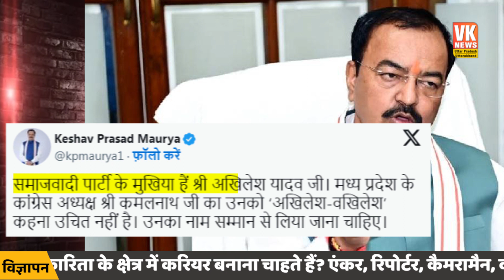‘अखिलेश वखिलेश’ इस पर क्या बोल गए केशव प्रसाद मौर्य ! | Akhilesh yadav |Keshav parsad maurya